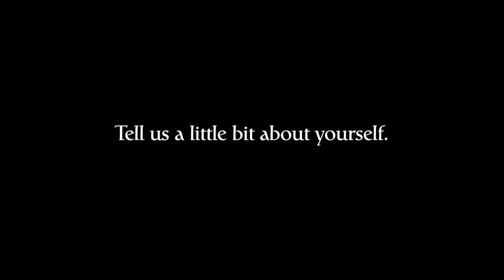NextStory: "Moving West: The Asian American Experience" ft. Steven Wang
This particular NextStory details the story of Steven Wang, who emigrated from the crowded urban center of Taipei, Taiwan, to a much less populated town, full of magnificent natural structures and landscapes: Moab, Utah. Steven discusses his experience as an Asian living in America and how it affects his identity and perspective.